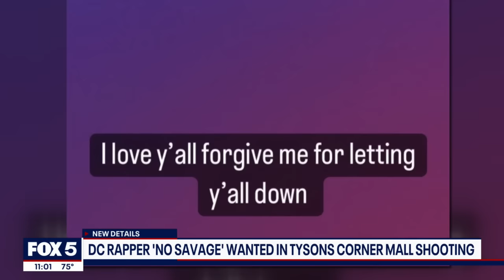New video shows D.C. rapper accused of firing shots at Va. mall | FOX 5 DC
New video shows some of what led up to shots being fired at Tyson’s Corner Mall Saturday afternoon. Fairfax County police said they are aware of the cell phone video, posted to social media platforms, that shows Noah Settles, a D.C. rapper known as No Savage.